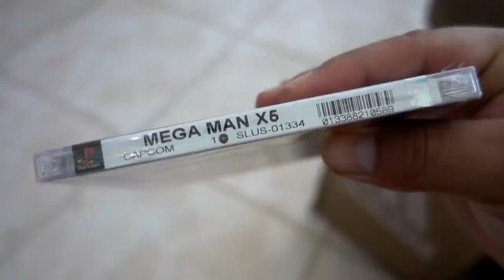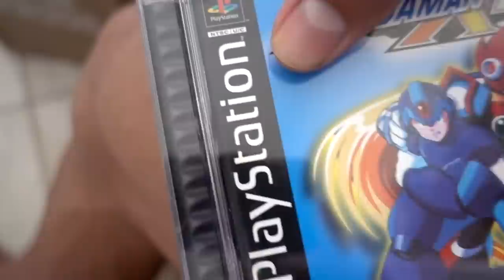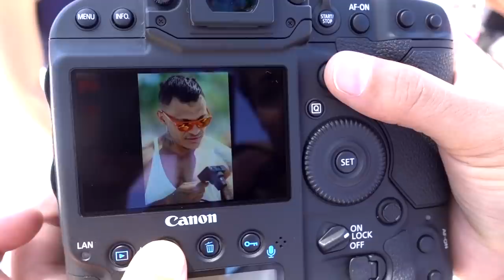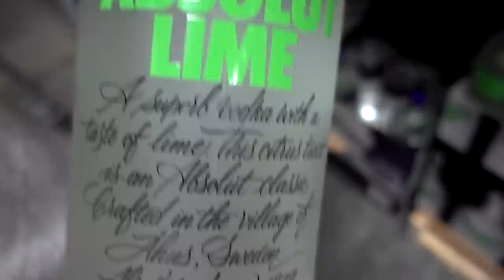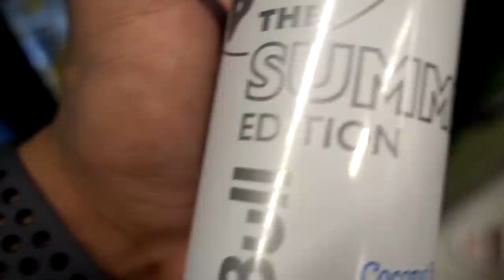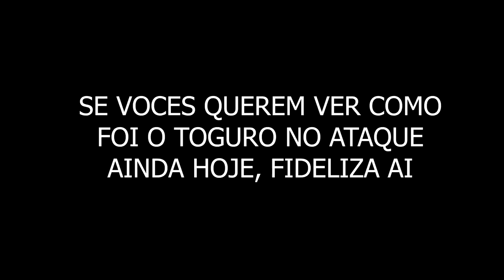TOGURO ATACANTE NA GRINGA